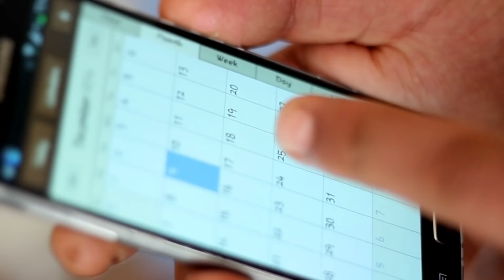NO IMPORTA La EDAD Si HACES Lo Que ELLA HIZO | Bajó 63 LIBRAS y Revirtió Sus Síntomas de DIABETES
Sandra es uno de nuestros casos de éxito. Vive en Estados Unidos y después de tratar varias dietas para bajar de peso al fin se decidió a ponerse en nuestras manos. En el camino descubrió un nuevo estilo de vida, bajó 63 libras y revertió sus sintomas de diabetes.
Si estás pasando por algo así quiero ayudarte a cambiar eso llevándote de la mano hacia tu meta.